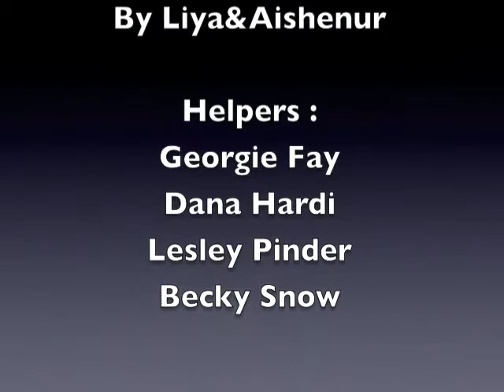The Horrible Messy King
A stop-motion animation created by students of Argyle Primary School taking part in the October Gallery/1A Arts Roadshow. Students created masks inspired by the work of artist Romuald Hazoume and then wrote stories around their created characters.